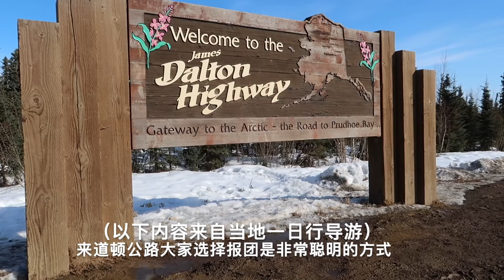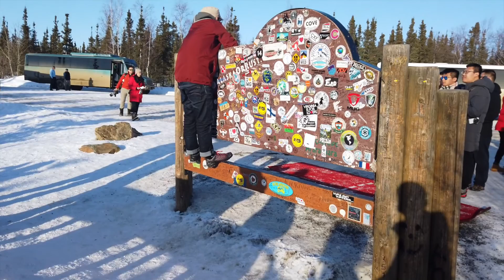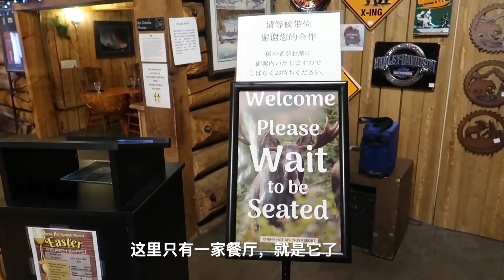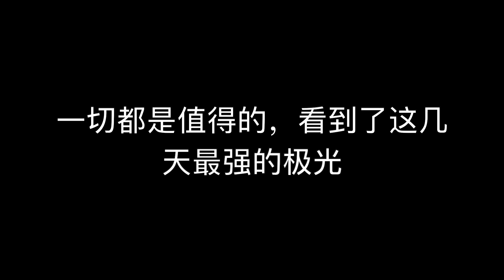阿拉斯加极光星球小屋，珍娜温泉观光车半山腰着火 | Alaska Borealis Basecamp Aurora Dome, Chena Hot Springs Snow Coach on Fire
2019年3月阿拉斯加费尔班克斯极光之旅

极光星球小屋（Borealis Basecamp），陆路跨越北极圈（Arctic Circle Tour），珍娜温泉度假村（Chena Hot Springs）